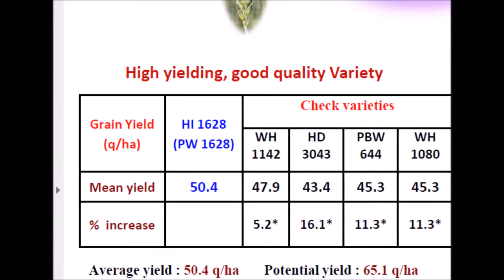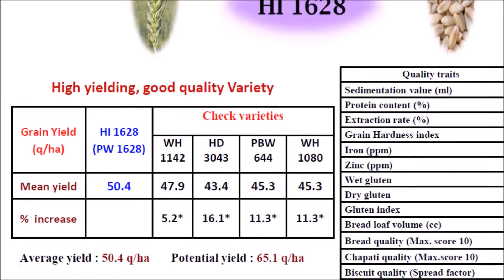2020 में रिलीज वैरायटी - पूसा गेंहू 1628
उत्तर भारत के लिए उपयुक्त किस्म हे जो कि अ गेंहू के सीजन में ,भारतीय कृषि अनुसन्धान संसथान , नई दिल्ली, के क्षेत्रीय अनुसन्धान केंद्र द्वारा गेंहू की
2 वेरायटीज 2020 में रिलीज़ हुई हे जिनका अच्छा रिकॉर्ड हे , आइये जानते हे इनके बारे में
इसमें पहली वैरायटी हे
HI 1628 -  पूसा गेंहू (1628)- कहा जा रहा हे ,
यह वैरायटी अधिक पैदावार देती हे , इसमें 65.1 क्विंटल / हेक. की उत्पादन क्षमता हे ,यह बिस्किट , ब्रेड और चपाती बनाने या रोटी बनाने के लिए बहुत अछि मानी जाती हे, यह WH -1142, HD -3043 ,PBW-644., और WH -1080 से ज्यादा अच्छी मानी जाती हे और लगभग 16.1 % अधिक उपज देती हे .
इस वैरायटी की विशेषता यह हे कि यह कम सिंचित जमीन या कम पानी में हो सकती हे, लेकिन इसके लिए जरुरी हे कि इसकी समय पर बुवाई कर दी जावे
यह वैरायटी उत्तर पूर्वी मैदानी क्षेत्रो के लिए अनुसंशित हे
इसमें पंजाब , हरियाणा, दिल्ली ,राजस्थान, पश्चिमी उत्तर प्रदेश, हिमाचल प्रदेश के कुछ जिले ,उत्तराखंड के कुछ जिले शामिल हे, आइये देखते हे ये खेत में केसे दिखती हे.